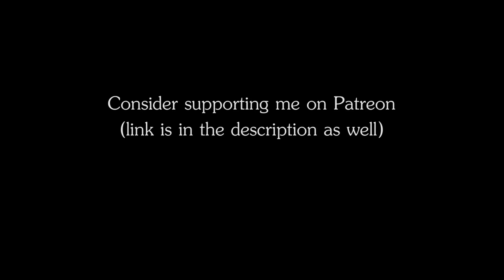RPG | D&D Ambience - Scroll Shop, Scribe's Office (muffled crowd outside, rustling paper, writing)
RPG | D&D Ambience - Scroll Shop, Scribe's Office
The ambience of customers browsing through scrolls, with someone writing and a muffled crowd outside.